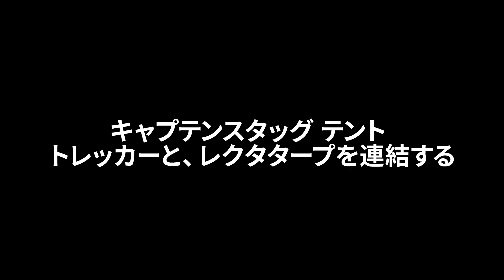1179【キャンプ】冬の日差しと雨を防ぐ、キャプテンスタッグ テント トレッカーと、レクタタープ 290×180cmを連結する、使用ギア(ポール2本、タープ延長ベルト1本、ロープ８本、ペグ8本）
キャプテンスタッグ テント トレッカーと、レクタタープ 290×180cmを連結しました。
使用ギアはポール2本、タープ延長ベルト1本、ロープ８本、ペグ8本です。
タープの下に空間ができています。前を高くして焚火しやすくしています。

目次：
0:00:00 ■はじめに
0:00:22 ■使うものを確認する
0:01:40 ■テント トレッカーを張る
0:03:03 ■テントの前にタープを張る
0:06:15 ■四隅にロープを張る
0:07:27 ■外観を確認する
0:09:10 ■終わりに

ギアの詳細はこちら：

[NEW]
BUNDOK アクションチェア

ユニフレーム 薪グリルsolo

ユニフレーム ちびパン

▲テント
キャプテンスタッグ テント トレッカー

▲タープ
キャプテンスタッグ タープ レクタタープ 290×180cm

OneTigris BCシート

▲テーブル
Boundless Voyage ミニローテーブル

COOK'N'ESCAPEチタン クッカー チタン マグカップ アウトドア鍋 750ml

ユニフレーム ギザ刃 キャンプナイフ

▲焚火用品
レンタンばさみ 280mm

高儀 TAKAGI 愉し火 焚き火鋸（ノコギリ）

バンドック フォールディング マットEX

▲自転車
キャプテンスタッグ 20インチ 折りたたみ自転車